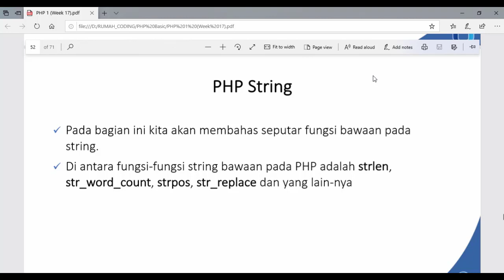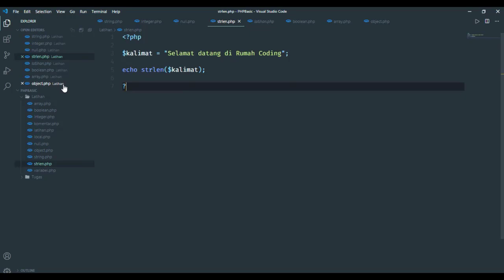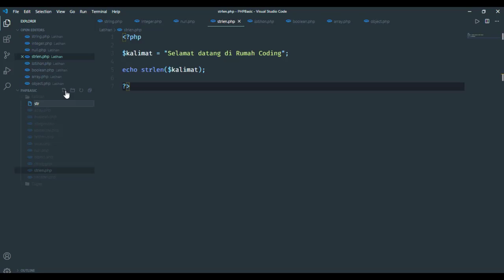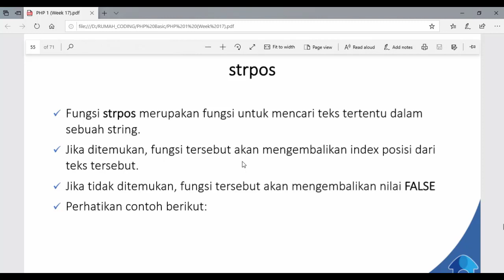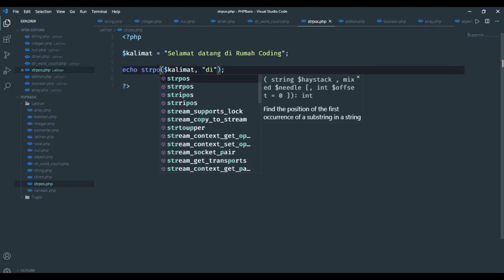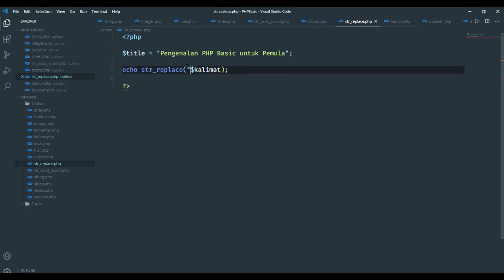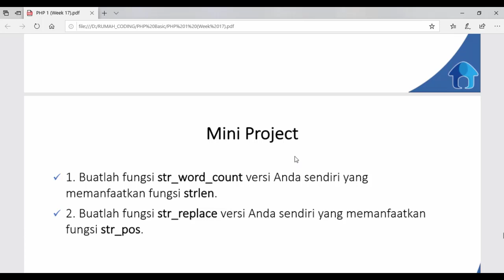12 PHP String